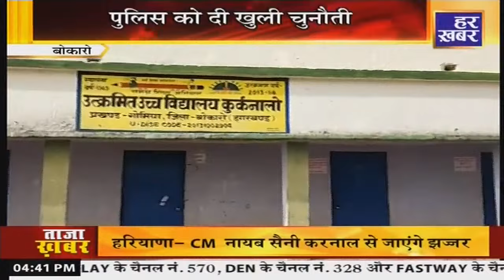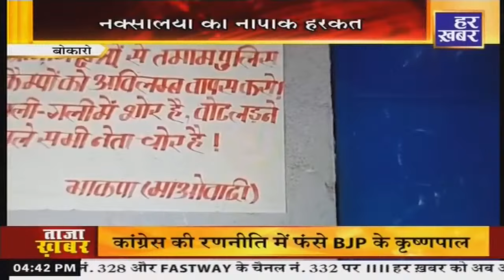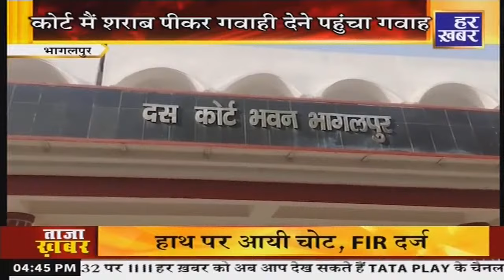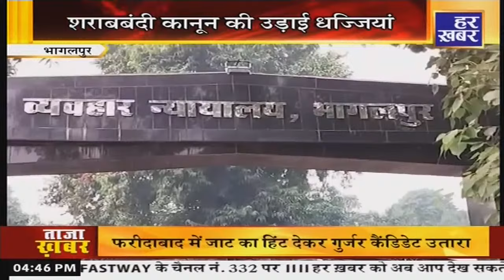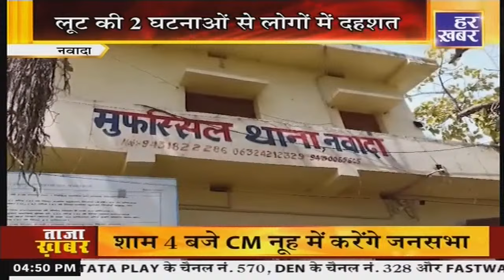हर खबर बिहार-झारखंड : 5 May, 4:30 PM News Bulletin || latest News || Har Khabar